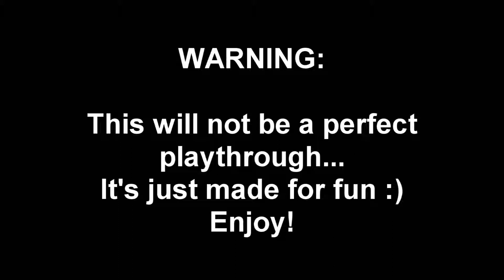Bullet for My Valentine - Fever | Guitar Cover - Lead and Rythm